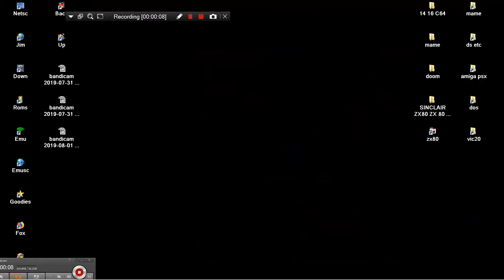ARCADE MACHINES MAME DEVIL FISH GALAXIAN HARDWARE 1982 ARTIC MAZE GAME